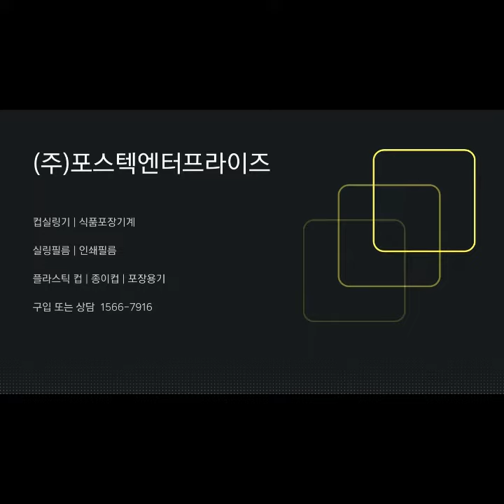요거트 자동포장기계 ( 로터리 + 충진기 )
더 많은 정보를 알고 싶으시면 아래 클릭하시면 많은 정보를 확인할수 있습니다.